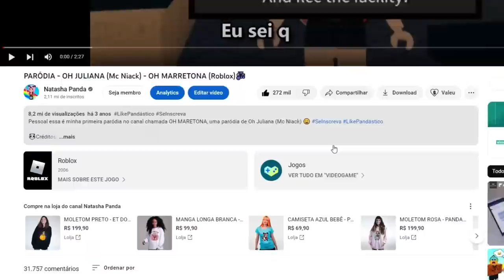LEVE A PEDRA ATÉ O TOPO DA MONTANHA!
🐼 LEVANTE A PEDRA ATÉ O TOPO DA MONTANHA!

NatashaPanda😊